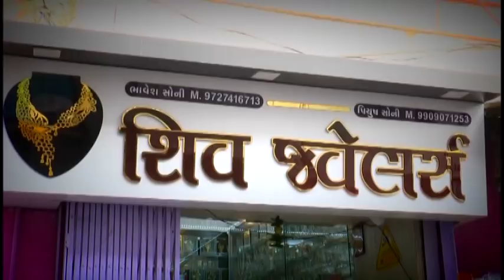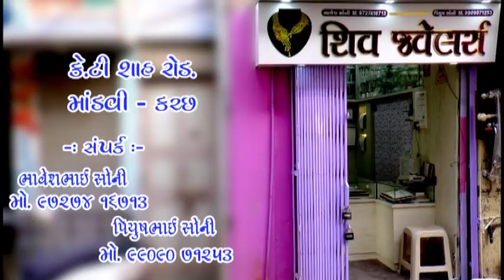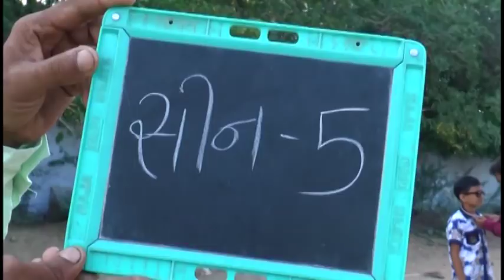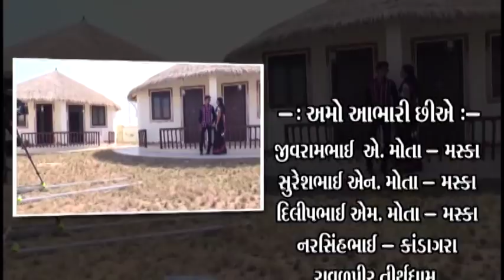Kutchi No. 1 Part 4 New kutchi comedy movie.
New kutchi comedy  action romance movie

Star cast :. Anjali Gor,  Akshya Gor,  Rohan Mota